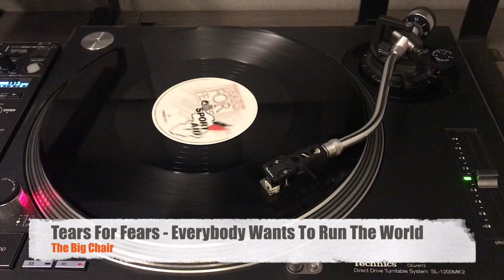Tears For Fears - Everybody Wants To Run The World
Ultimate Creation Vinyl Collection.